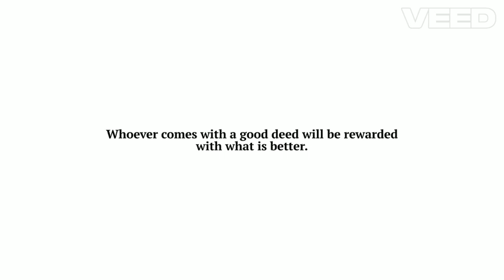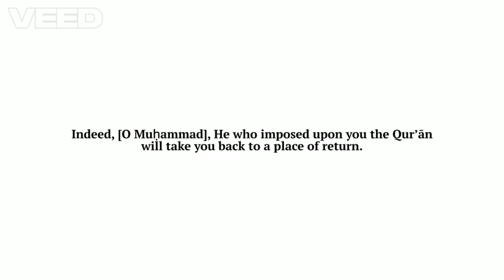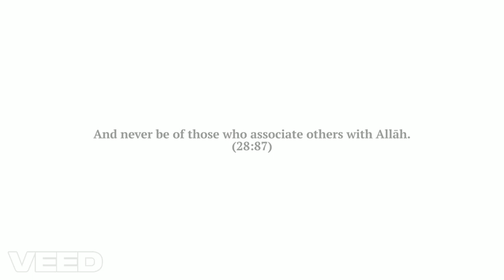Beautiful Recitation of Surah Qasas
The brother reciting has passed away, may Allah forgive him and have mercy on him